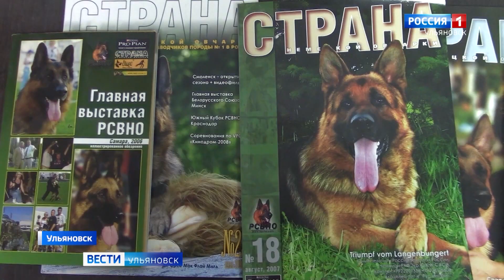Еще одна детская мечта исполнилась под Новый год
В рамках Всероссийских акций «Елка желаний» полицейские кинологи воплотили в реальность давнюю мечту ульяновской девочки -  познакомиться со служебными собаками. Дарья Цыбина продолжит.